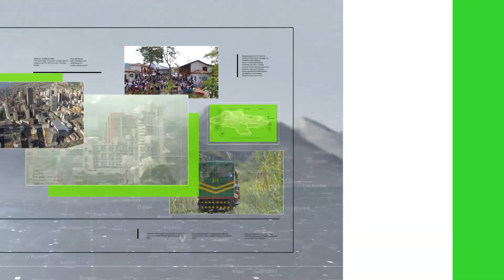Abuelos buscan nieta desde el 31 de diciembre - Teleantioquia Noticias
Unos abuelos están buscando a su nieta en Medellín desaparecida desde el 31 de diciembre. La familia teme que la niña pase a engrosar la lista de mujeres asesinadas en la ciudad. Aseguran que fue secuestrada por una banda delincuencial.